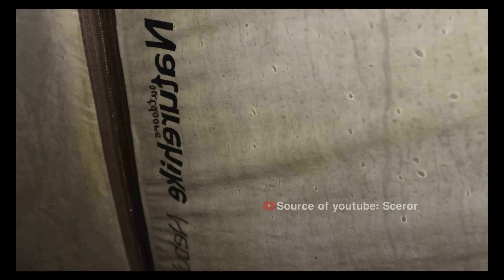SOLO CAMPING HORROR~HUJAN BADAI & TERROR DI PEMBUANGAN MAYIT KALIMANTAN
MAKSIMALKAN SAAT MENONTON!
~ GUNAKAN KUALITAS VIDEO 720/1080P.
~ GUNAKAN HEADSET.
~ MATIKAN LAMPU DAN TONTON SENDIRIAN.

PP ENDORSEMENT SILAHKAN HUBUNGI :
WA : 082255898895